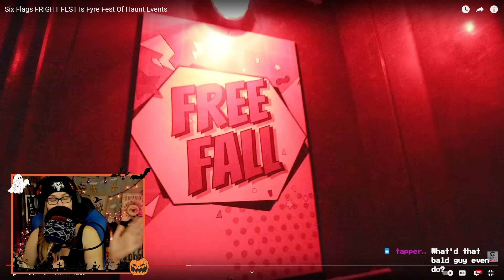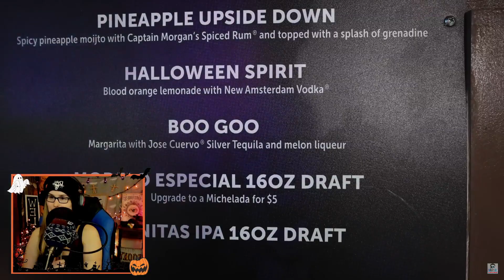An Absolute Atrocity! | Six Flags Fright Fest 2024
This is reaction content to Six Flags Magic Mountain Fright Fest 2024. Video being watched is by Kevin Heimbach and he did a very good job staying optimistic! lol!